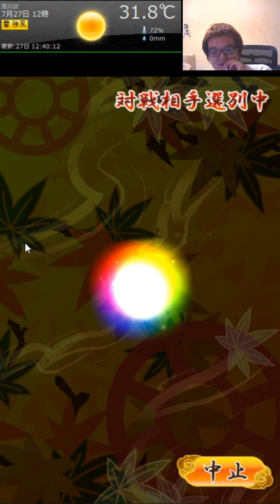無難なつもりがダメな手をたくさん指しちゃった【将棋ウォーズ実況 1級 10秒将棋 その5】